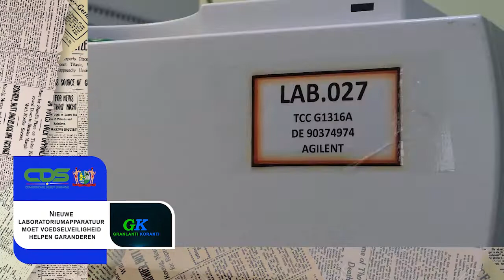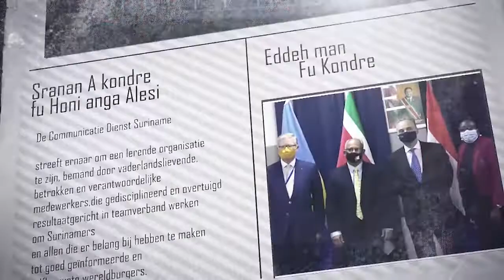𝔾ℝ𝔸ℕ𝕃𝔸ℕ𝕋𝕀 𝕂𝕆ℝ𝔸ℕ𝕋𝕀 (JAVAANS) DD 03 OKTOBER 2022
De onderwerpen in deze aflevering zijn:
- Franse minister van Justitie Eric Dupond Moretti op werkbezoek in Suriname
- Nieuwe laboratoriumapparatuur moet voedselveiligheid helpen garanderen
- Diverse groeperingen geïnformeerd over nieuw OW-vergunningsbeleid